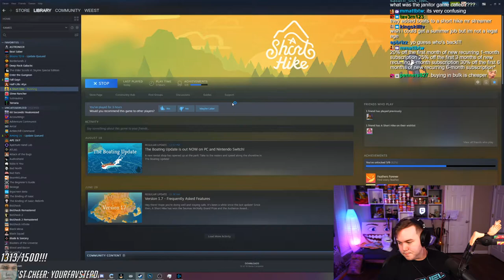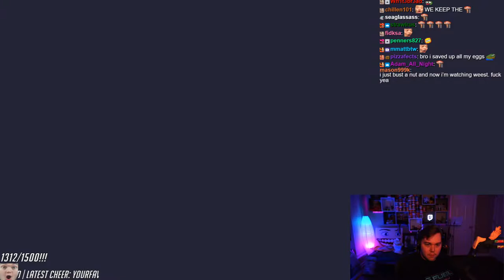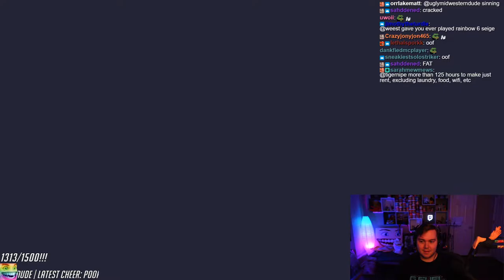Weest VODS | A Short Hike